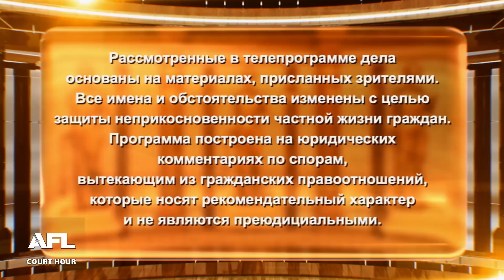Проиграл чужие деньги - Дела семейные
Смотрите сегодня: 1. Деньги проходят мимо семьи 2. Без году неделя 3. Проиграл чужие деньги

00:00 - интро
00:15 - Анонс
01:34 - Дело 1. Муж тратит деньги на лечение первого сына, жена недовольна, что деньги проходят мимо семьи, и требует от мужа алименты в твердом размере
12:41 - Решение суда 1о дела
14:35 - Дело 2. Невестка просит принудительно разменять квартиру, потому что с свекровью жить невозможно. Свекровь возмущена: почему на старости лет нужно ехать в коммунальную квартиру
25:10 - Решение суда 2о дела
28:17 - Дело 3. Мужчина требует возмещения материального ущерба, т.к. тесть проиграл деньги зятя на его компьютере
40:40 - Решение суда 3о дела

Смотрите телеканал Зал суда у своего телеоператора:
Билайн – кнопка 83
МТС – кнопка 489
Триколор – кнопка 392
Ростелеком – кнопка 418
Телекарта – кнопки 132/172
Таттелеком – кнопка 213